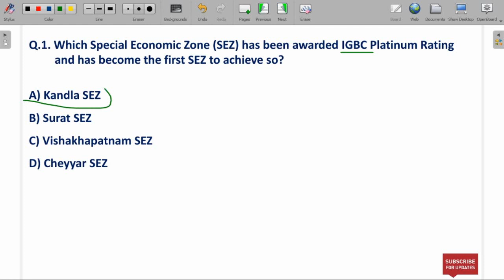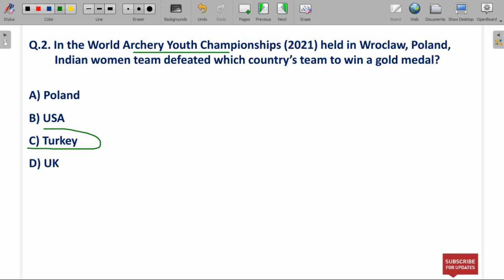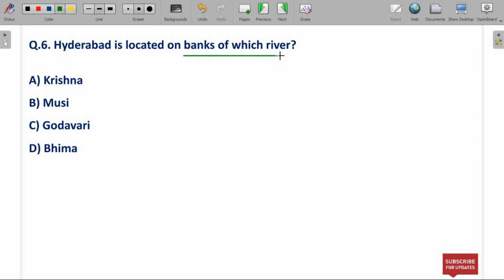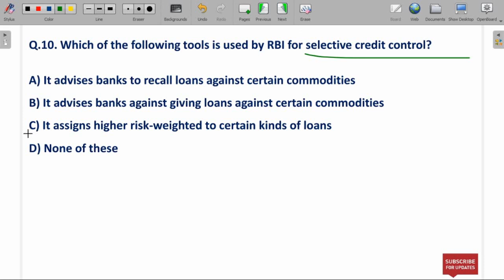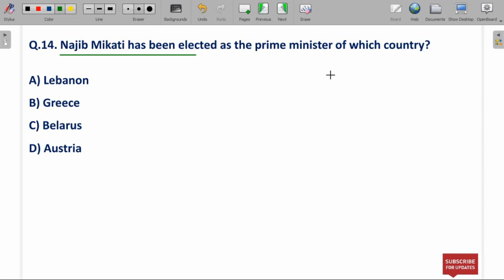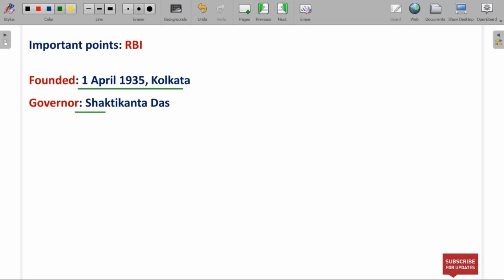General Awareness MCQ Revision | General Awareness Questions | GA in 5-10 Minutes | Part - 26.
♦Motion (गति) | Physics MCQ |MCQ on Motion | Science| Physics MCQ for Exams for NTPC, SSC, All Exams ➯

♦ Cooperations and Cooperative Societies MCQ | MCQ on Co-Operative Societies | Part - 2.

♦ MCQ on Solar System in English | Important MCQ on Universe & Solar System for SSC,RRB, State Exams ➯